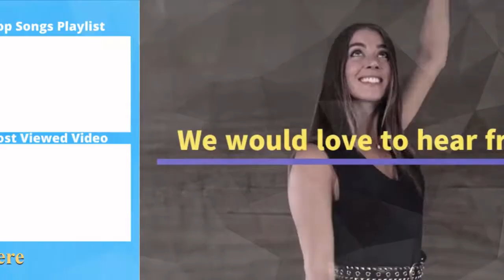O Holy Night | MAJESTIC PIANO VERSION ❤️ Stories Behind A Song ❤️ Christmas Classic From FRANCE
💚 Stories Behind A Song 💚 Today we bring you LIVE PIANO PERFORMANCE of "O Holy Night" - one of the Christmas Classic from FRANCE. Extremely popular Christmas song.

▶️▶️ MY GIFT TO YOU THIS CHRISTMAS ◀️◀️
Do you know that Christmas Day was proclaimed 700 YEARS (!!) before it happened? The TRUE meaning of Christmas is revealed in this 40 minute message. You will see Christmas in a completely different light after watching this video by Pastor Stuart Olyott.  May this be your BEST CHRISTMAS GIFT this year.

▶️▶️ Facts About The Song ◀️◀️
In 1847 Placide Cappeau (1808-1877), a French wine merchant and an amateur poet, was asked to write a Christmas poem by a local parish priest.

Shortly afterwards Cappeau traveled to Paris on a business trip and about half way through his journey, he had the inspiration for the poem Minuit, Chretiens ("Midnight Christians").

When Cappeau arrived in Paris, he took it to the composer Adolphe Adam (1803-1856), a friend of a friend. Adam, who specialized in light opera, is best remembered today for the ballet Giselle. He wrote the tune in a few days and the hymn was played for the first time at midnight mass that Christmas Eve back in his home town of Roquemaure.

The carol was frowned upon by church authorities, who denounced it for lack of musical taste and "total absence of the spirit of religion." Many churchmen felt that Adam, a composer of light operatic works and ballets, was an inappropriate composer of a religious song.

However within a few years the carol was being translated into other languages and in 1855, an American Unitarian clergyman John Sullivan Dwight (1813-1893), the editor of Dwight's Journal of Music, translated it into English, calling it "O Holy Night."

☑️☑️ In this 💜 Stories Behind A Song 💜 Channel, we upload beautiful piano music played in front of LIVE AUDIENCE . So please excuse the occasional hand clapping or common singing.🎼🎼🎼

☑️☑️ We upload videos like these at least ONCE A WEEK.📣📣

☑️☑️ What makes this channel UNIQUE is that these relaxing music also includes the stories behind the song. It could be about the song itself. Or about the movie the song is famous for. Sometimes it about the singer that made that song popular.

☑️☑️ If you 🤟 appreciate 🤟 this unique combination of 💜 romantic piano love songs 💜 and learning about the stories behind a song.

▶️▶️ Enjoy the mesmerizing relaxing piano music. 🎹🎹🎹 🎼🎼🎼

. 💚 Douglas Lee 💚